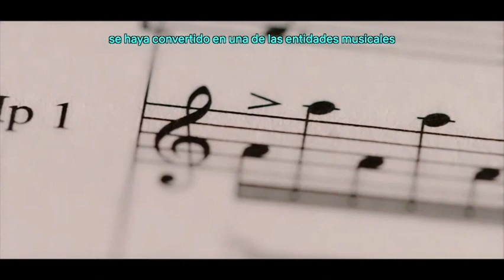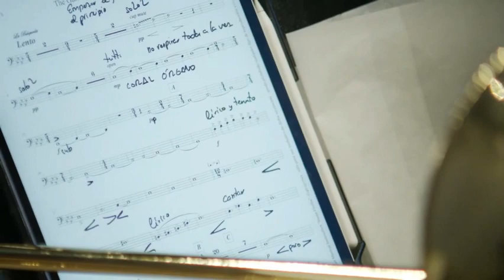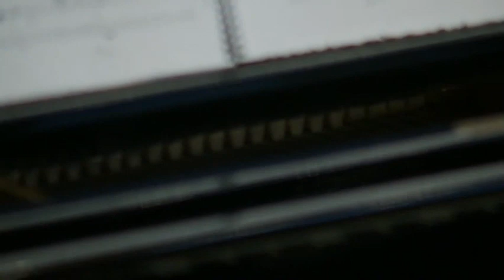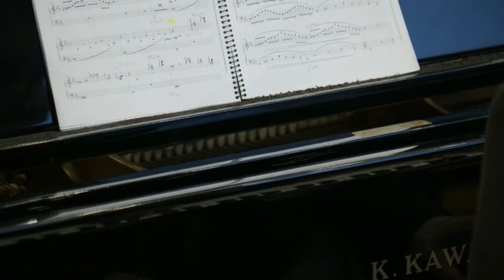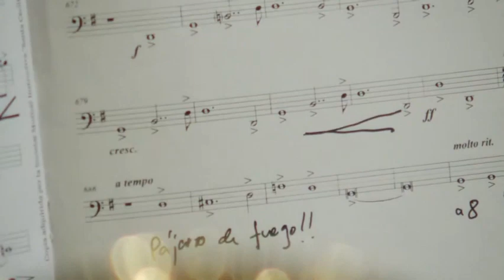Santa Cecília de Cullera -Certamen de Altea 2023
49 Certamen Internacional de Música Villa de Altea. 9 de diciembre de 2023.